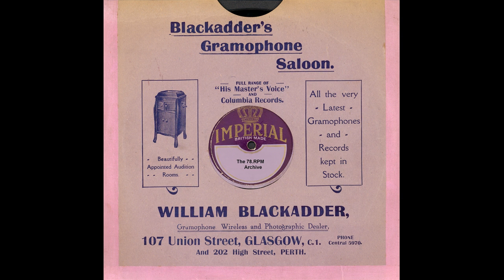Dorothy Lamour - Strange Enchantment(1939)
Dorothy Lamour - Strange Enchantment(HMV B 8940)-(OA 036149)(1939)